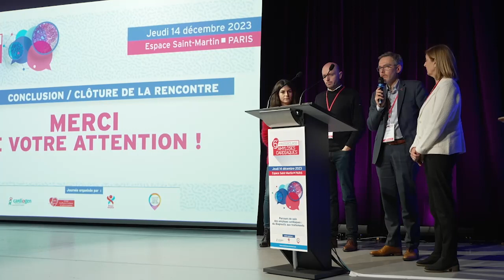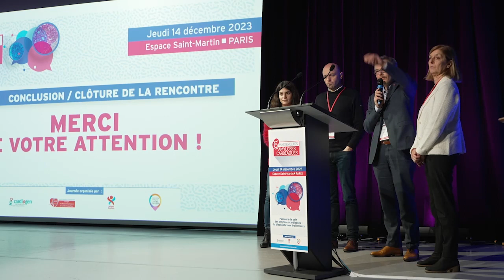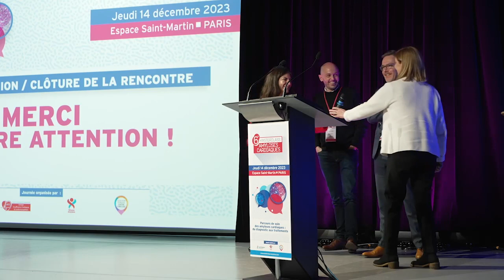Registre HEAR : les projets de recherche. Synthèse, Take home message. MAC. T.DAMY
Le Pr Thibaud DAMY de Créteil réalise une synthèse des échanges, un take home messages sur  "Registre HEAR : les projets de recherche". La discussion est commentée par le Pr Erwan DONAL (Rennes), Mme Mounira KHAROUBI (Créteil), Pr Olivier LAIREZ (Toulouse), Dr Damien GUIJARRO (Genève SUISSE), Dr Antoine JOBBE-DUVAL (Lyon), Pr Thibaud DAMY (Créteil), Dr Jocelyn INAMO (Fort-de-France MARTINIQUE), Dr Julien JEANNETEAU (Trélazé), Dr Théo PEZEL (Paris).